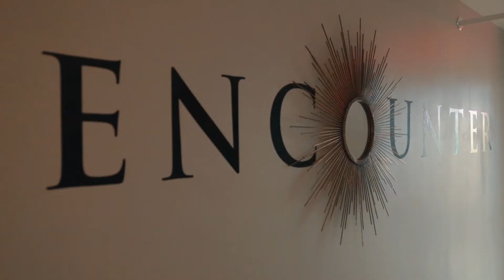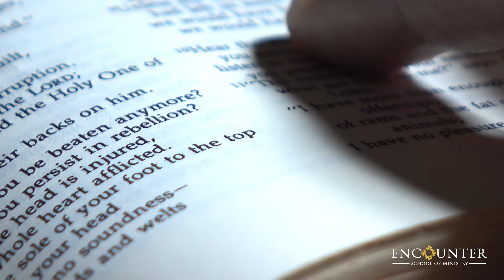Encounter School of Ministry: Identity + Prophecy + Healing + Leadership + more. Come, Holy Spirit!